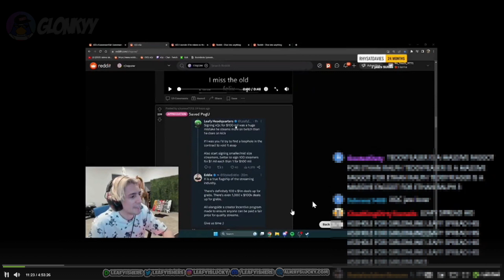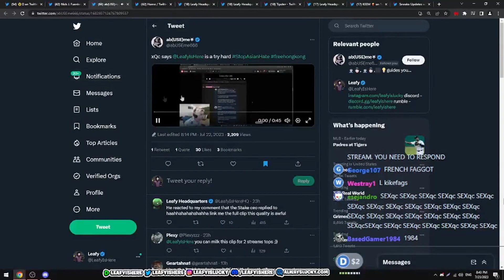XQC CALLS OUT LEAFYISHERE LIVE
LeafyIsHere responds to XQC live on stream!